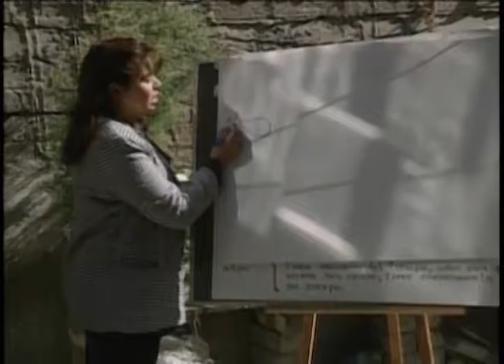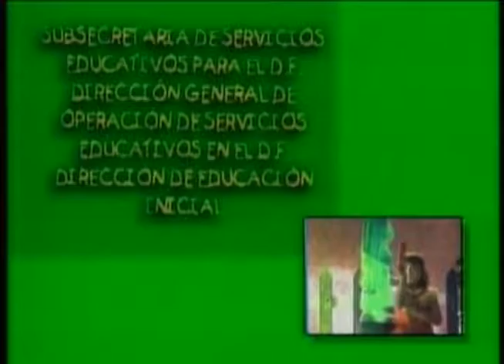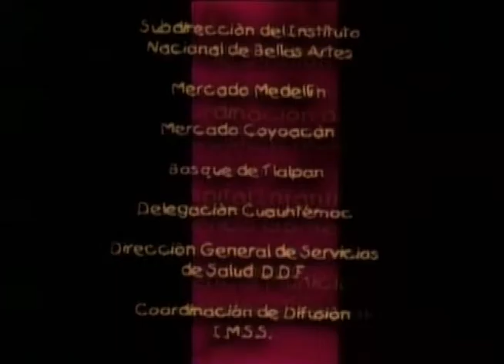Higiene del niño.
Producción DGTVE.

Qué son los hábitos, recomendaciones para mantener la higiene del bebé, fomento del hábito de la higiene bucal, hábito del baño diario, cómo enseñar a los niños hábitos de limpieza.